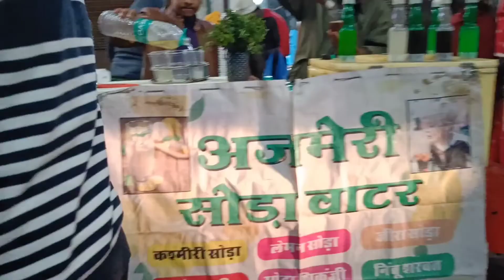mumbai Chor bazar se bhi sasta market 200 me sab kuch (Ajmer)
hii guyz is video me ajmer ka market mene cover kiya hu is market me sab kuch 200 mr milta hai bht kuch mene cover kiya hu ummed karta hh apko sabhi ko pasand aayega ye market

insta id..   shaikhrizzlerr